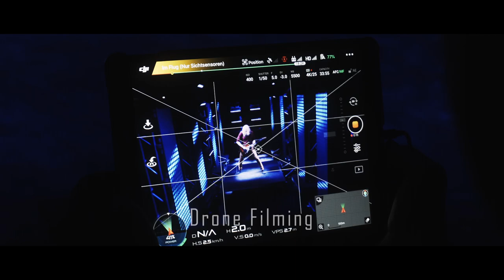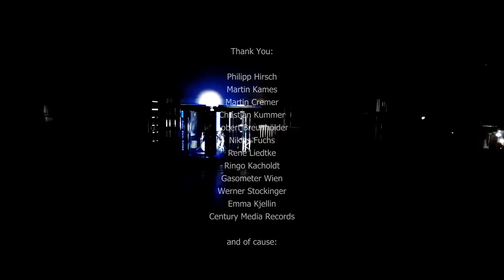Heaven Shall Burn - Making of Protector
Join HSB and take a look behind the scenes of the "Protector" videoshoot.

Thanks:

Phillip Hirsch
The Team of MartinKames.com
Gasometer Vienna
Werner Stockinger
René Liedtke
Emma Kjellin
Guben City
Ibanez Guitars
Sandberg Basses
Tama Drums
Meinl Cymbals
DR Strings
Klotz Cabels

Heaven Shall Burn is:

Marcus Bischoff
Maik Weichert
Alexander Dietz
Eric Bischoff
Christian Bass

a Dude Ranch Film